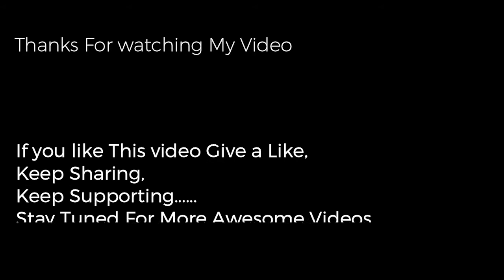రైలు చివరి పెట్టె వెనుక 'X'అని ఎందుకు ఉంటుందో తెలుసా....?||Arogyasutralu